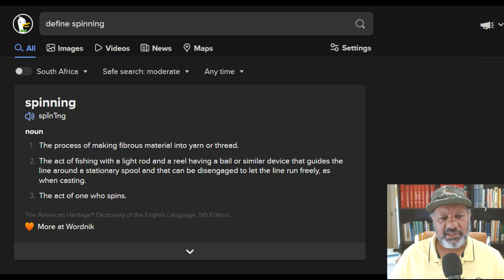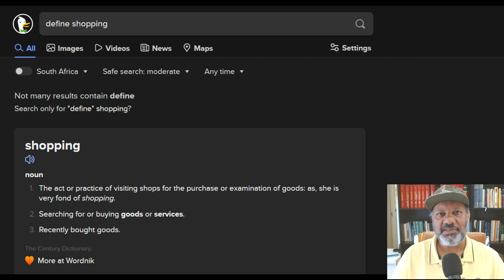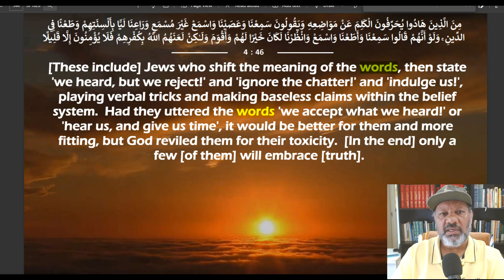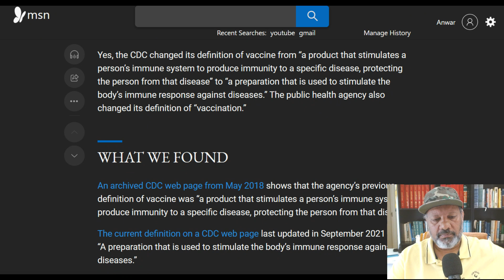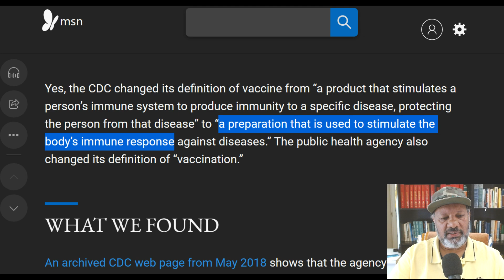Salah, hermeneutics and the ruling elite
The concept of instituting SALAH means instituting THE SOCIAL ORDER of THE BOOK.  The formation of a general STATE of BEING.  We should stop robbing this concept of its real meaning.